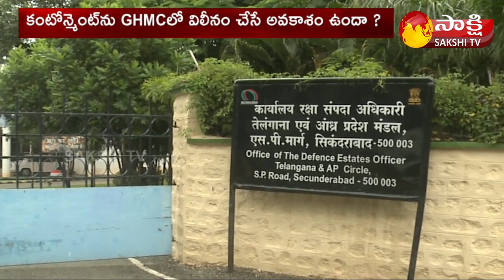కంటోన్మెంట్ కథేంటి ? Special Story On Secunderabad Cantonment Board Merging in GHMC | Sakshi TV